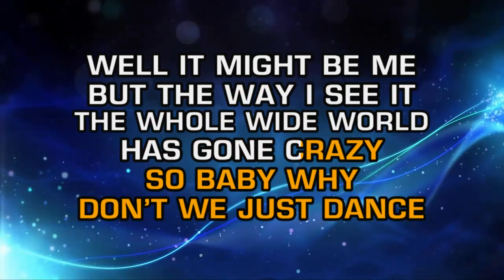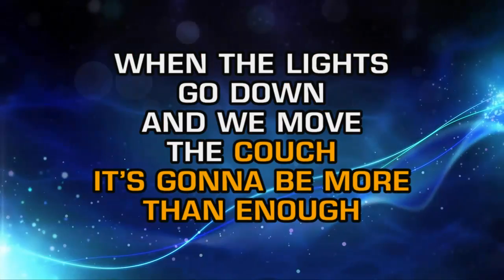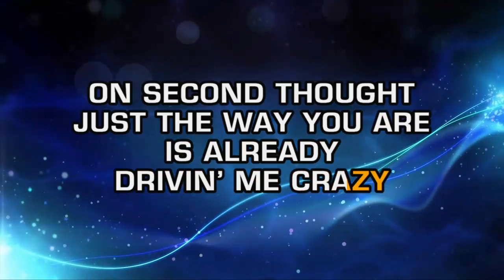Josh Turner - Why Don't We Just Dance (Karaoke)